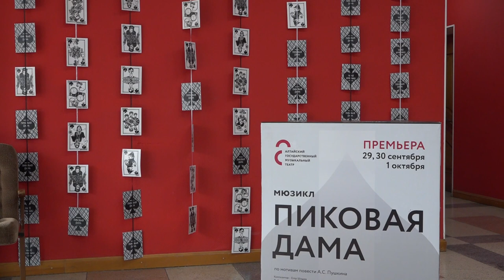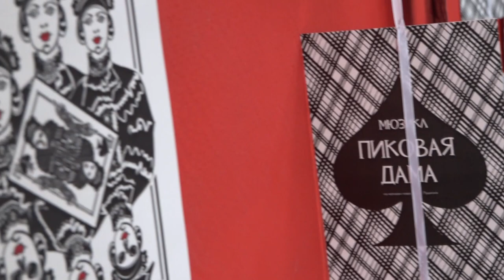Новый сезон в Алтайском музыкальном театре откроют мюзиклом "Пиковая дама"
Режиссеры обещают представить зрителям модный и молодежный мистический триллер. За кулисы заглянула наша съемочная группа.